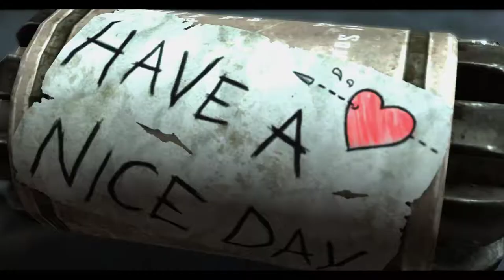StarCraft II: Wings of Liberty [22] Supernova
The intermitent connection issues are getting really annoying, especially since it's definitely a bug in SC2. I don't get these issues when playing D3 or HOTS.